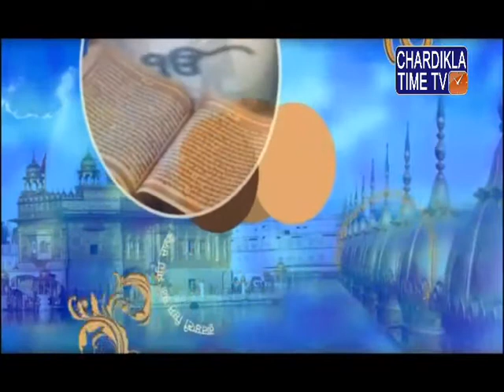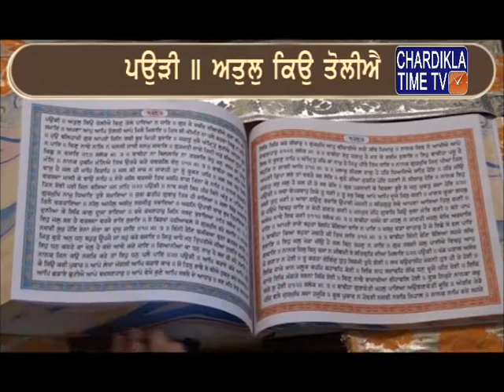Santhia Video EPI 284